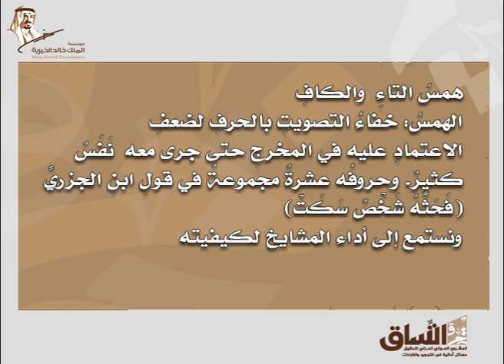مشروع اتِّساق. مسائل التجويد. همسُ التاءِ والكافِ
يمكنكم الاستفادة من المشروع عبر مواقعنا الرسمية وتطبيقات الجوالات الذكية